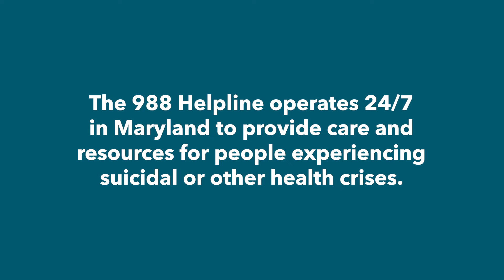Marylanders on the Value of the 988 Helpline 1